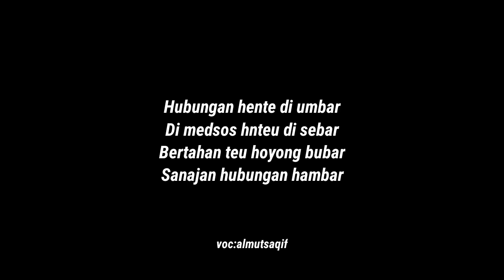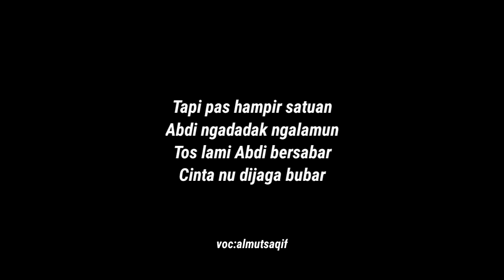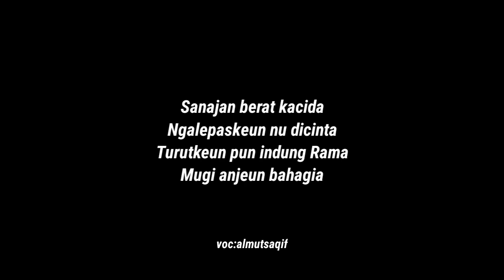syairan santri salafi || cinta tak direstui